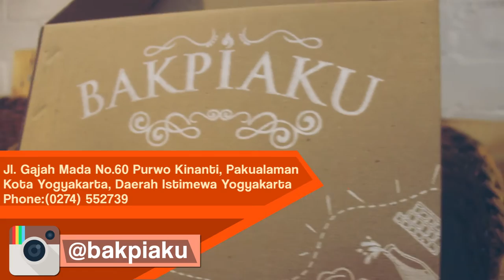AYO CARI MAKAN - BAKPIAKU Yogyakarta - Meard TV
Address:                                 BAKPIAKU
                                        Jl. Gajah Mada No.60
                                Purwo Kinanti, Pakualaman,
                   Kota Yogyakarta, Daerah Istimewa Yogyakarta

            -Arabelle Devina:  Instagram/twitter : @belledevina

II

                           Produce By MEARD TV. Studio